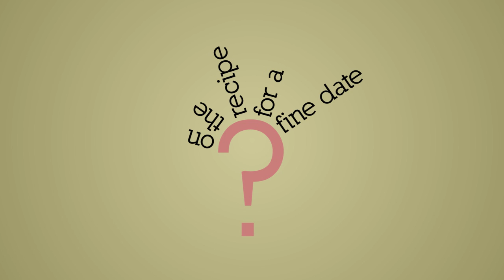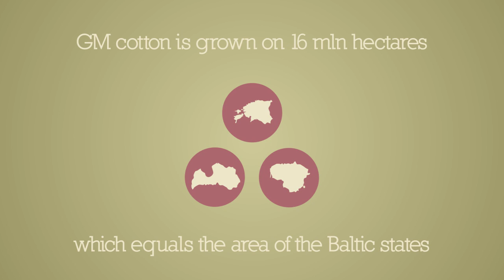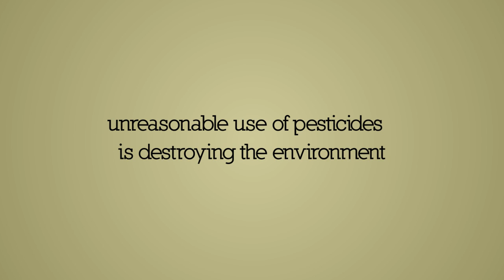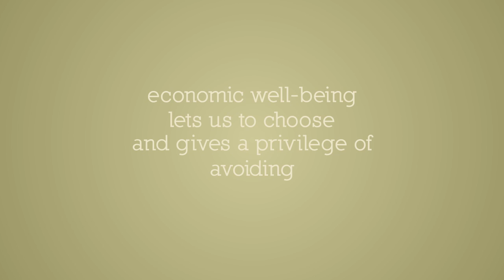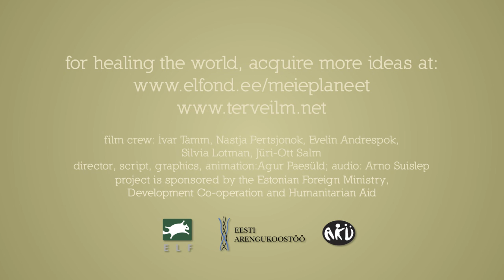formula of a fine date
healing the planet